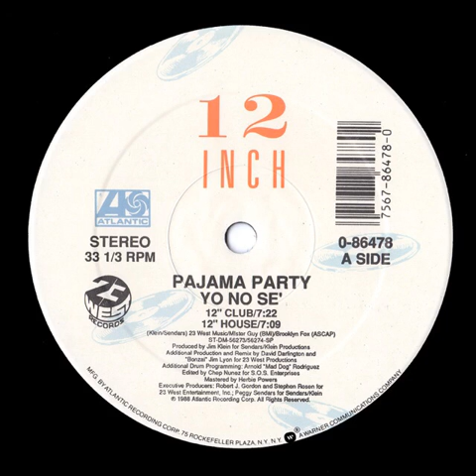Pajama Party - Yo No Sé (12” House Mix)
1988/89 12” Single
Produced And Remixed By Dave Darlington Jim Lyons & Jim Klein
Edits By Jose Chep Nunez
1988,1989 Atlantic Records